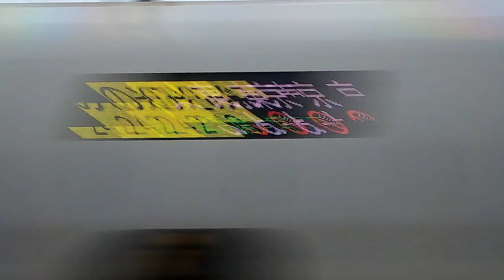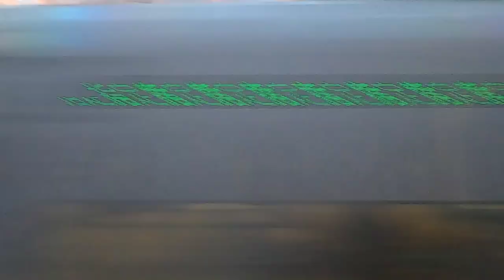[側面展望]JR東海/JR西日本 ひかり519号(N700系) 名古屋→姫路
新幹線の前面展望は収録不可能なので、どうしても側面展望になる。こればっかりは仕方ない。

本動画の解説。
岡山行きひかり519号自由席、進行方向右側で収録。右側を選んだ理由として、やはり夕暮れの景色を撮りたかった事と、新幹線のすれ違いがどの様に映るか試したかったから。

カタカタと異音がしてるが、この音はカメラレンズとガラスが僅かに接触してる音と推測される。新幹線の側面ガラスは微細な振動がかなりあります(減速すると異音も消えてる)今後はこの様な失敗をしない様に、セッティングに気をつけます。